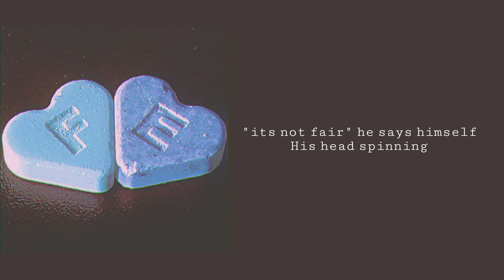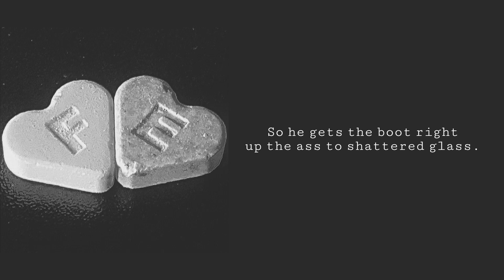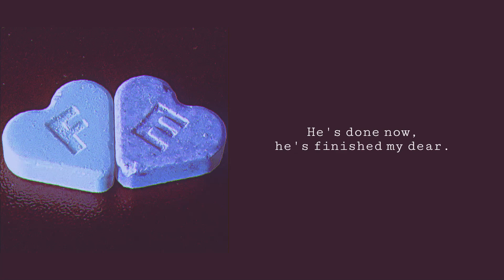【SynthV_ORIGINAL】Parasuicide【Feng Yi】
This song deals with very strong themes of self harm and implied suicide/death, please proceed with caution.

parasuicide
/ˌparəˈs(j)uːɪsʌɪd/
nounPSYCHIATRY
apparent attempted suicide without the actual intention of killing oneself.

A song about a boy who went through multiple traumatic experiences when he was younger, and still struggles with the effects even as of recent.

Everything - UpTown-P
Vocals - Feng Yi (Fawnyi version)

Lyrics:
A body lays stranded in the bath tub
And the water is so dirty from snot the tears
"its not fair" he says himself
His head spinning
But this world does not care
As for he is just a toy.

Rip and scratch at the places that hurt the most
Non-fatal parasuicide,
The eyes lack warmth
But teeth grin wide.

Lure him into deep sleep
They wanted to take his soul
before they could kill him.
Emotions are just feelings out of our control
So what's the point here, my dear?

He slashes through his skin like its a game
Just to see how many days it can go unnoticed
And she's the bitch that's laughs because she's cold and brash
But the screaming carries on
And its starting to get loud.

Does she ever wonder what it could of been?
If his life weren't so tough?
Like a diamond in the rough?
But she's too ignorant to see past all his faults
So he gets the boot right up the ass to shattered glass.

This will pass, this will pass,
yes it will pass, it will pass.

Please lull him into deep sleep
And innocence that was taken from him long ago
His mind, a toy for so many to play with

He wanted to be done but she just kept on laughing on
Its not so funny now he's hurried to his lullaby
He's done now, he's finished my dear.
So what is the point here my dear?